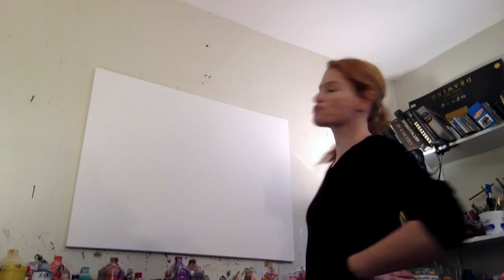Studio Work Video